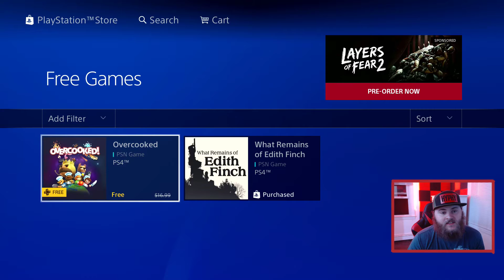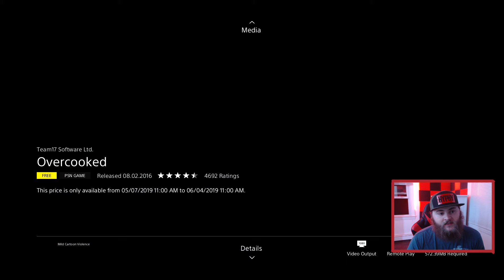May 2019 PlayStation Plus (PS+)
▂▂▂▂▂▂▂▂▂▂OPEN▂▂▂▂▂▂▂▂▂▂▂▂

PlayStation Plus Free PS4 Games Lineup October 2017